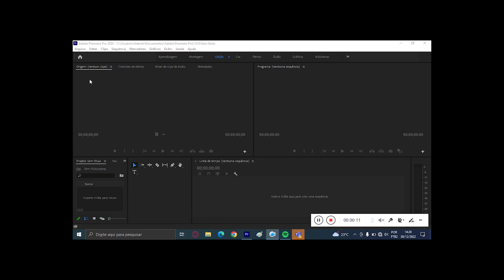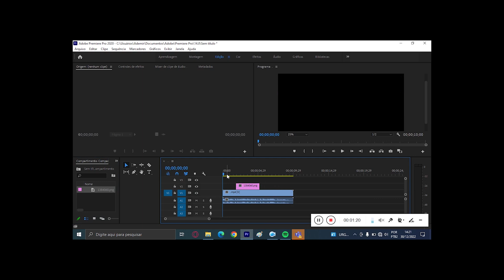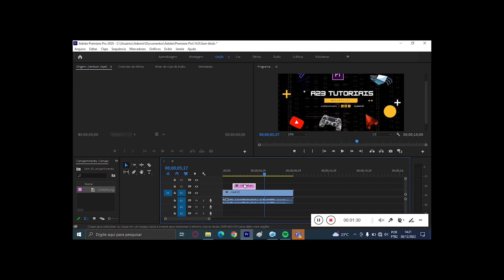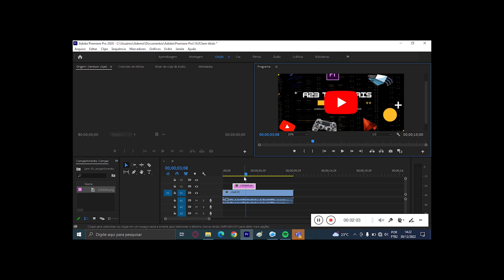Adobe Premiere Pro - Como INSERIR uma IMAGEM dentro/em cima do Vídeo.